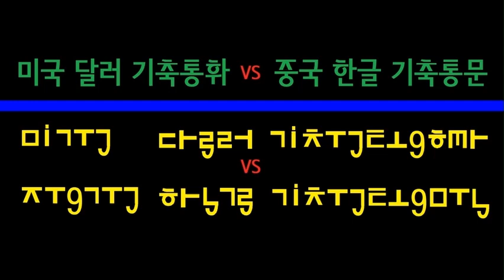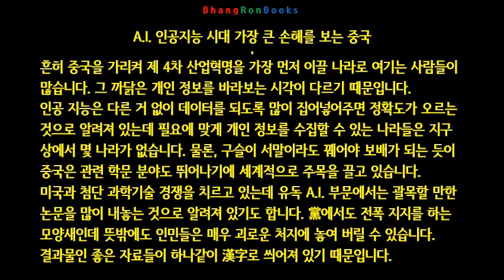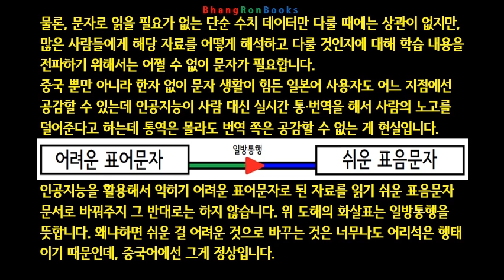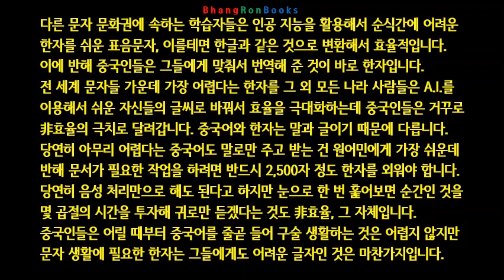A.I. 인공지능 시대 가장 큰 손해를 보는 중국 (2/9)